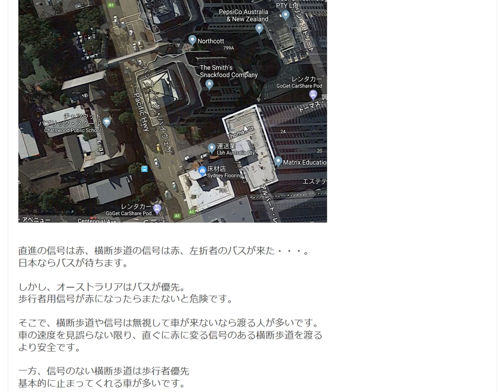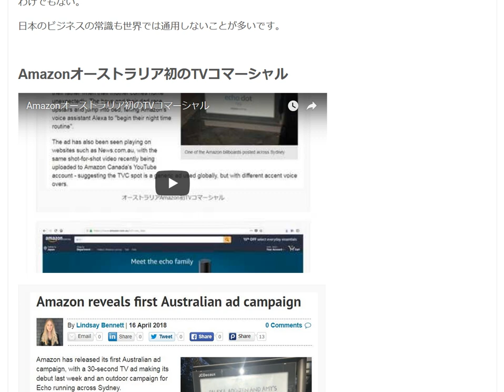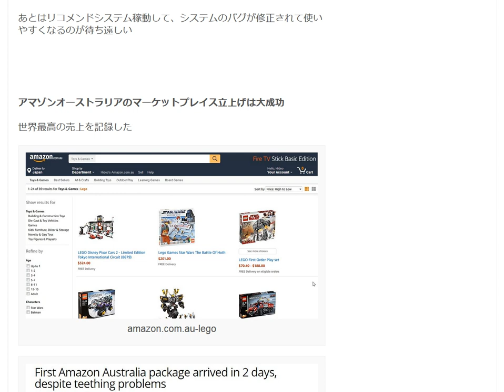歩行者信号は無視したほうが安全な場合もあります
信号は無視して横断歩道じゃないところを渡りましょう

1日10分で月10万円を稼ぐ! Amazon輸出ビジネスがわかる本　出版社:ソシム (2013/11/22)